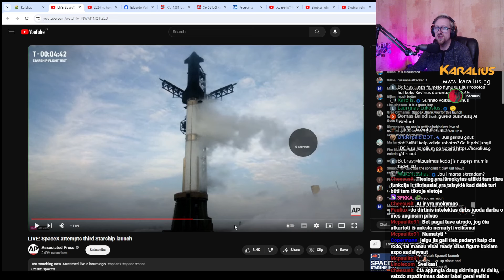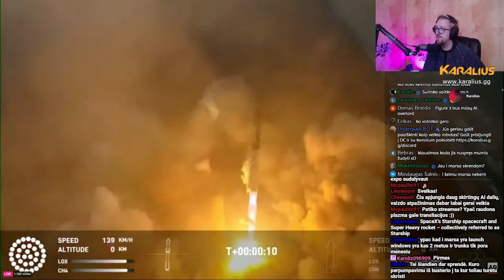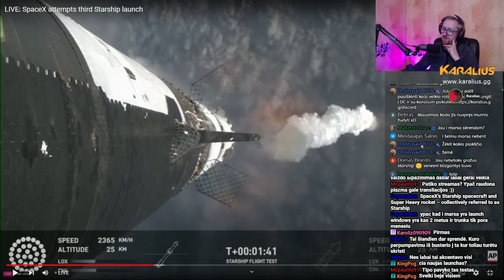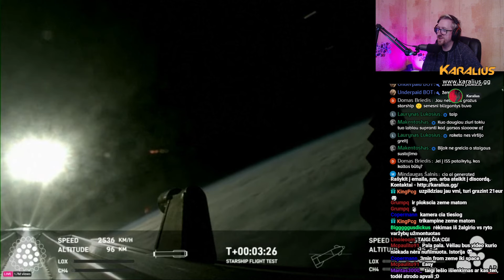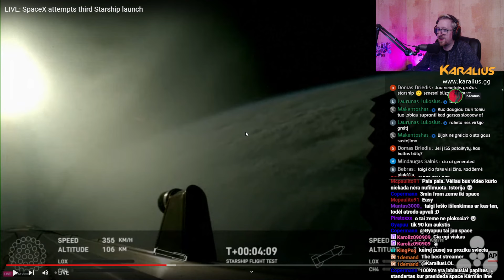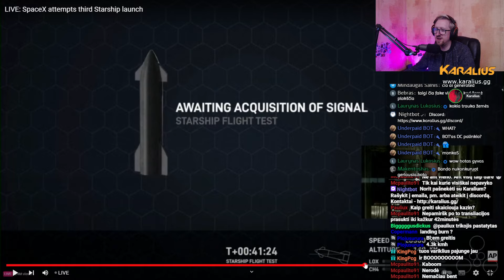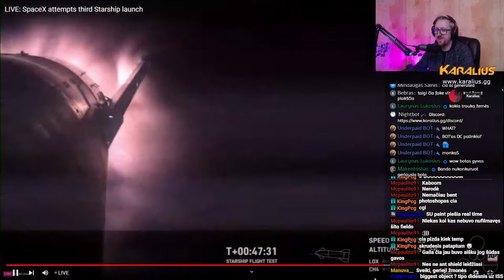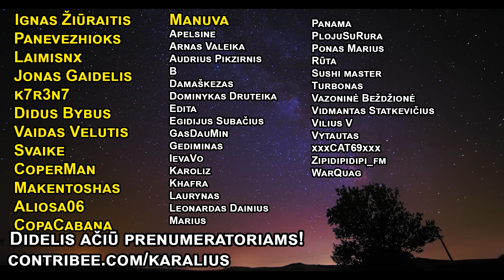SpaceX trečia kartą paleidžia Starship raketą. Vaizdas stulbinantis.